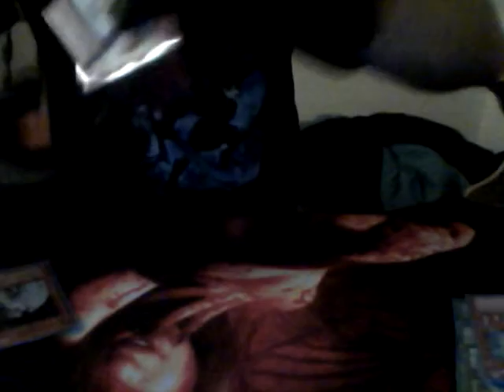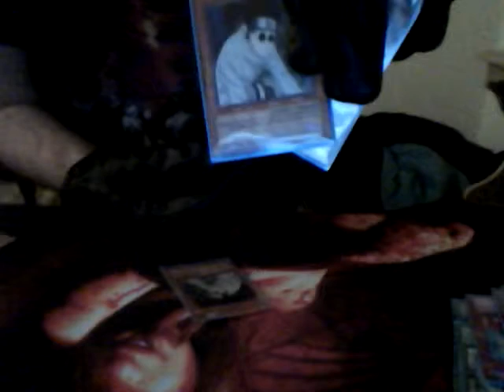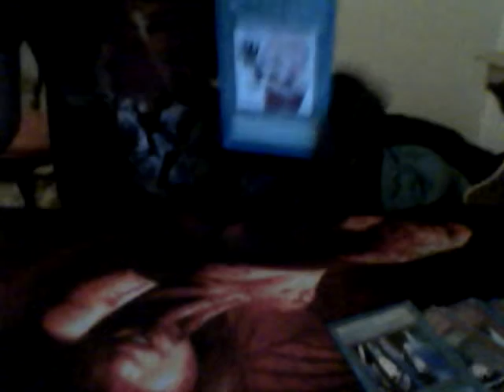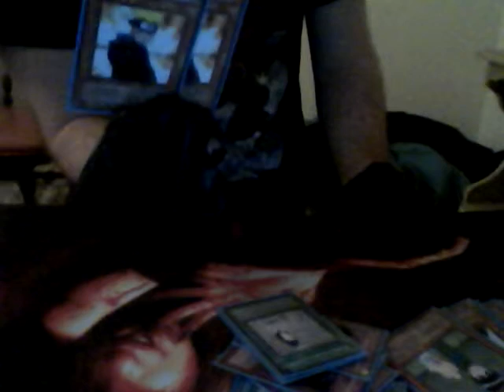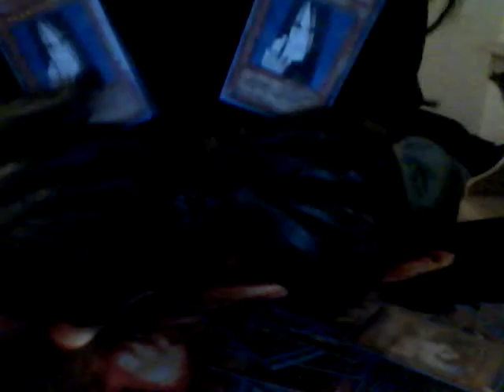Naruto yugioh deck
21 monsters
3 sasuke when it is destroyed by battle special summon it next turn
3 rock lee when this card is destroyed by battle you can special summon another 4 star monster
3 Naruto Uzumuaki you can tribute this monster to special summon 2 level 4 monsters
3 shino you can negate one attack per turn
3 shikamaru you can take control of one of your opponents monster till the end phase
2 orochimaru once per turn you can special summon one monster from either players graveyard
2 Temari when this card is summoned you can return one card to the owners hand
2 gaara of the sand when this monster is summoned remove one card on the field from play

8 traps
2 Jirayiya protection none of your monsters can be destroyed by battle this turn
2 the third hokage's judgement pay half your life points to negate any card
2 Neji's move when a monster with over 1500 ATK is summoned remove it from play
2 Itachi's paralysis, basically fiendish chain

11 spells
2 Pain's final attack destroy all monsters on the field
2 Dosu's technique flip one monster face down
3 Hinata's protection, basically forbidden lance
1 Reanimation jutsu special summon one monster from either graveyard
3 sakura's rage destroy one spell or trap on the field

Naruto Yu-gi-oh Deck
Yugioh card maker
Naruto Sasuke Hinata Kakashi Sakura
Naruto deck
yugioh parody deck